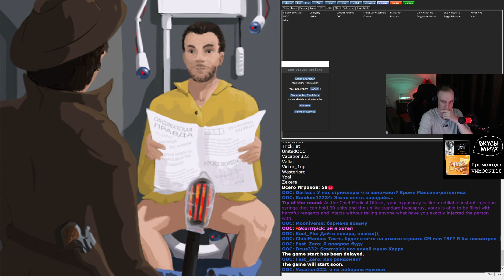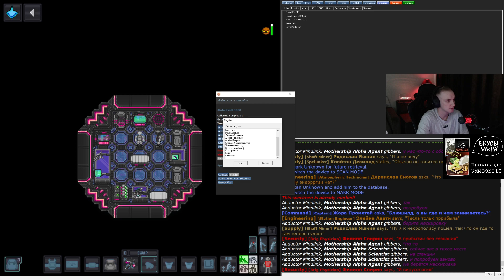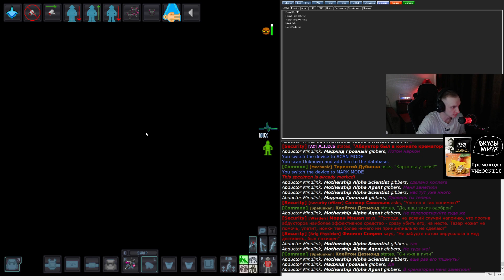Исследования абдукторов пошли не по плану (Paradise) - Space Station 13 (55)